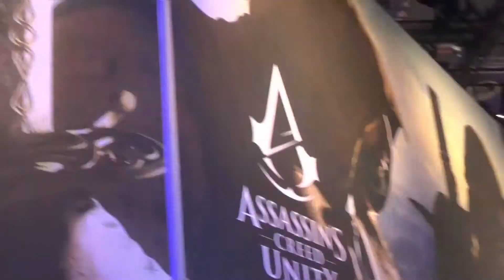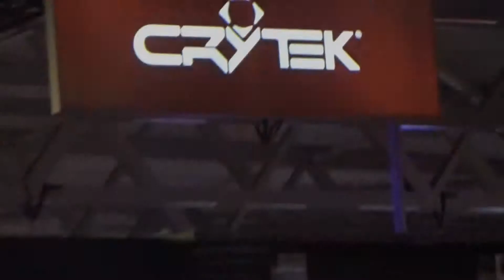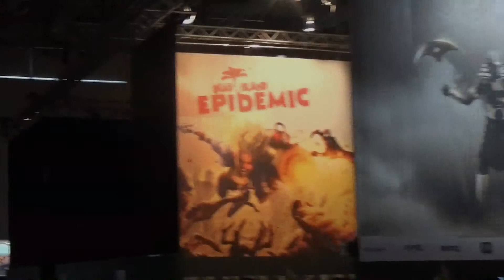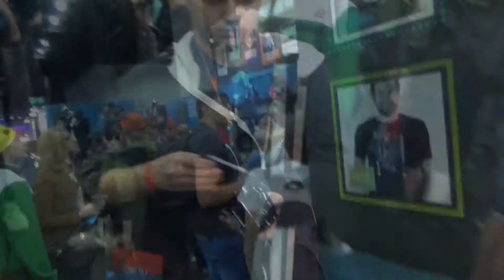Gamescom 2014 | Teil 2 | Power Up ! | Deutsch HD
Viel Spaß Beim Schaun schreibt mir in Die Kommentar was ihr vom video Haltet :)

Aufnahme Mit ELGATO